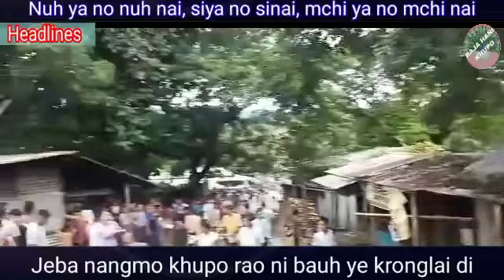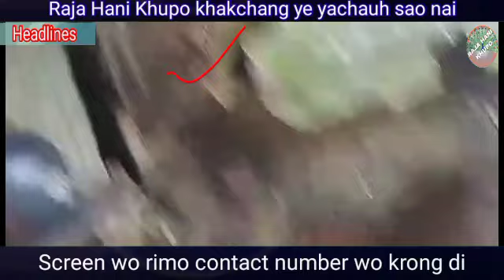ANANDA NI SODAI NOUH KHAMI GAS BAI